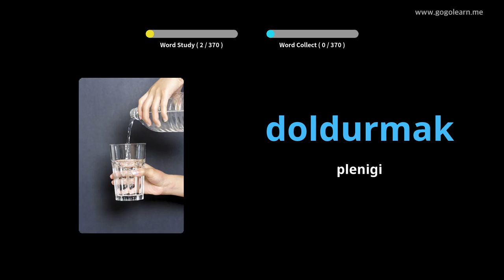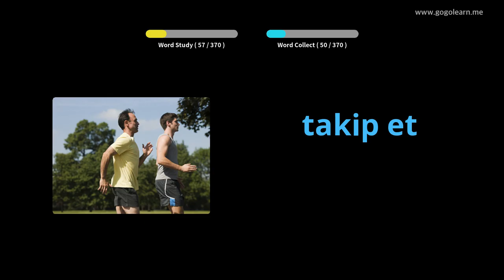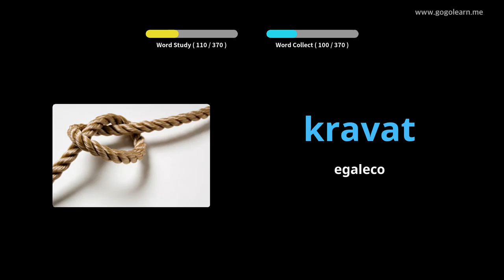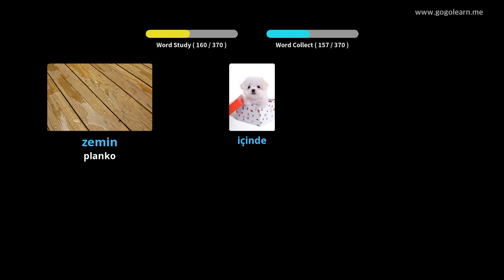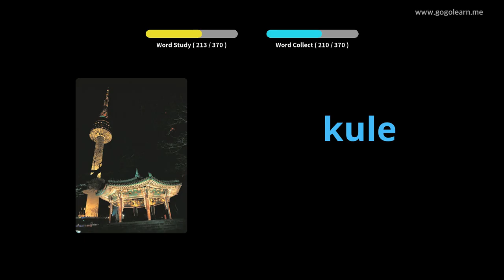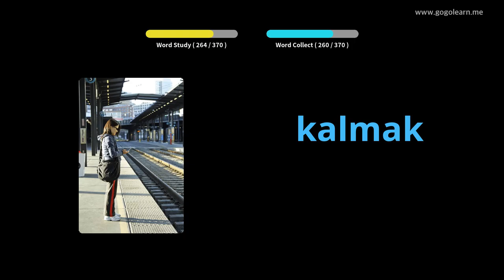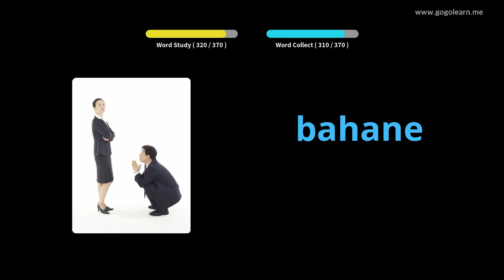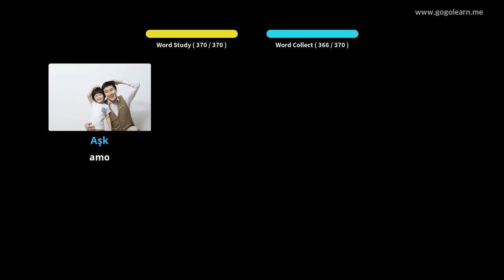Bazaj Vokablaj Turkoj | Golearn